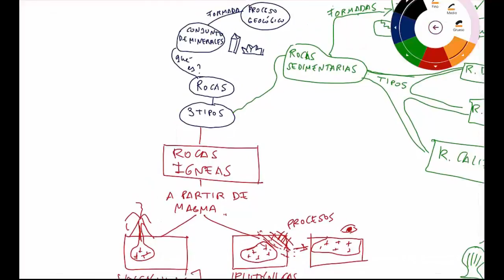Tipos de rocas. Parte 2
Continuando con el estudio de los diferentes tipos de rocas. Vemos las rocas metamórficas e ígneas.